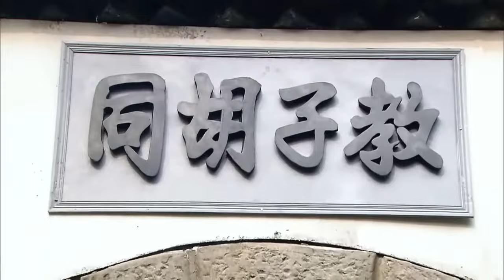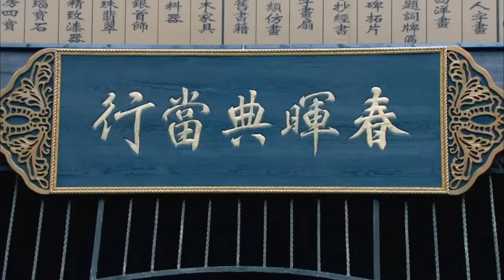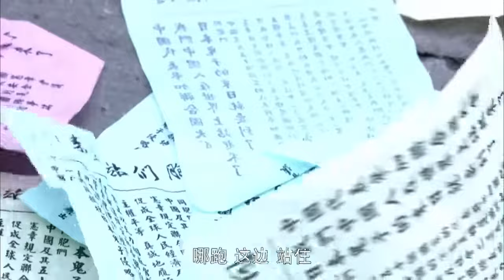【精彩谍战剧】低语者23丨主演：罗晋，赵立新